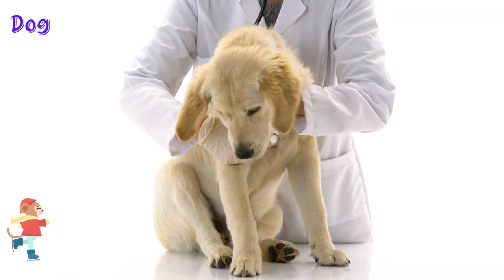Farm animal moments: Cow, Buffalo, Peacock, Donkey, Monkey, Sheep, Horse - animal sounds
farm animal moments!! Hello friends! On the Oketop Animals channel, we will discuss a lot about funny farm animal moments and animal sounds. Forms, sounds, features of animals.
We strive to bring you sharp footage, accompanied by videos that are fun, informative and educational.